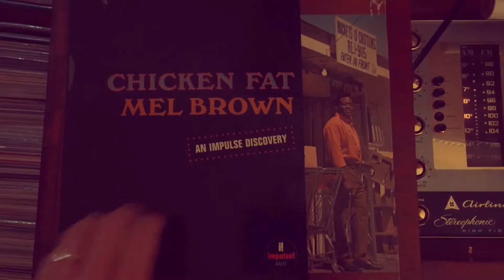Mel Brown Chicken Fat Blues Record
Mel Brown 1969 LP Chicken Fat off Impulse! I picked this NM, looks to be Unplayed, 33 at the local Goodwill. enjoy!